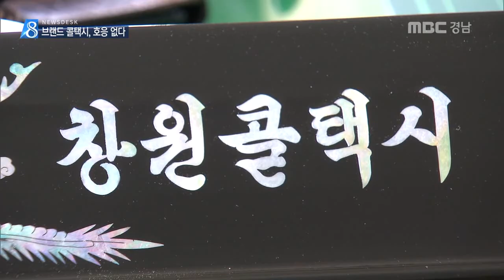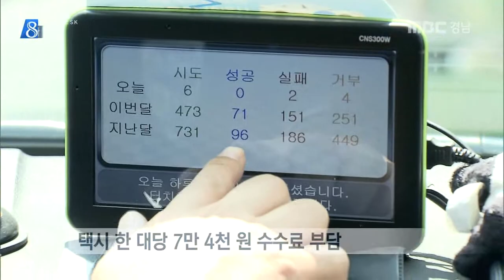MBC경남 뉴스데스크 2017 06 28 부담만 늘고..서비스 개선은 없고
창원시는 브랜드 콜택시를 운영하는데
해마다 10억 원 넘게 지원합니다.

하지만 서비스가 개선되지 않아
그다지 호응을 얻지 못하고 있습니다.

송민화 기자.

창원시가 8년 전에 도입해 운영하고 있는
브랜드 콜택시 '창원콜'입니다.

창원시는 단말기 통신비와
카드 수수료 명목으로 5개 브랜드 택시에
해마다 16억 원을 지원하고 있습니다.

민간 콜택시 업체보다 양질의 서비스를
제공한다는 취집니다.

창원시 관계자
"고품격 서비스를 제공하고자 창원시도 브랜드
콜을 운영하게 됐거든요"

하지만 지난 1년간
창원 브랜드 택시가 받은 콜 접수 건수는
만 5천여 건,

1년 전 1만 8천여 건보다 20% 가까이
줄었습니다.

민간 콜택시와 비교해 서비스 차이가
없을 뿐만 아니라,

택시 위치와 기사 얼굴, 차량 번호까지
한꺼번에 알 수 있는 스마트폰 앱에 비해서도
서비스의 질이 떨어지기 때문입니다.

김경주 / 택시 이용객
"기존 콜 서비스는 상담원하고 연결하면 조금
더 시간이 걸리는데, 스마트폰 콜앱은 그냥 제
위치가 파악돼서 누르면 바로 연결되니까 좋아요"

여기에다 택시기사도
매달 7만 원 이상의 단말기 수수료를
내다보니 불만입니다.

그렇다고 마음대로 해지도 할 수 없는
실정입니다.

김창환 / 택시기사
"다른 콜에 비해서 많지 않고요. 기계도 너무
옛날 방식으로 하고있고, 배차도 많이 되지
않으니까 불만이 많죠"

매년 십수억 원의 예산을 쓰면서도
시민들의 외면을 받고 있는 브랜드 콜택시.
서비스 개선을 위한 대책이 필요해 보입니다.

MBC NEWS 송민화